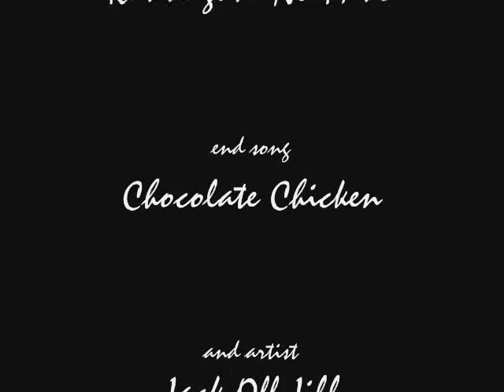Chikane's silver bullet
More HimekkoXChinkane-ness XD
Here are the lyrics to the song:
Tonight, we'll fly away so high.
Our first full moon sky.

I'll breathe you in,
I won't let you down,
I won't hold you back,
I won't make a sound.

I know what scares you the most.

Being Alone,
Just like them,
Being Alive,
Feeling so... DEAD.

at least you'll have my... HEART.
You know you shine so bright.

Got a single Silver Bullet,
I shot right through my heart.
To prove I can't survive,
Without you.
with out you

Can you sleep at night,
If I hold you tight.
I won't let you go,
This feels so right.

Please don't leave this... TIME.

Without you.
To prove I can't survive without you.

Tonight, we fly away so high,
Tonight, We fly away.
You know the moon is full and,

Tonight we'll fly away
(Shot right through my heart)
Tonight we'll fly

Without you.

Without you.

Without you.